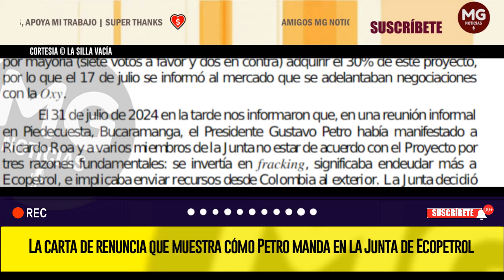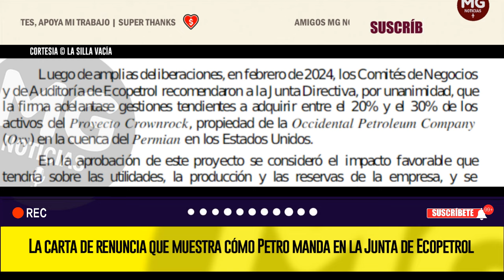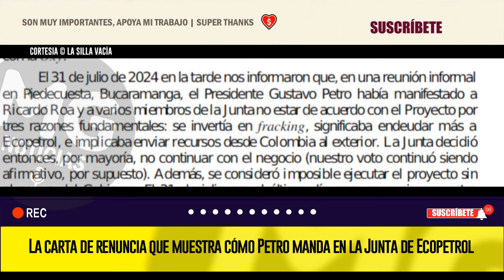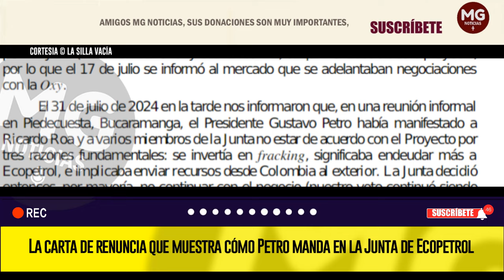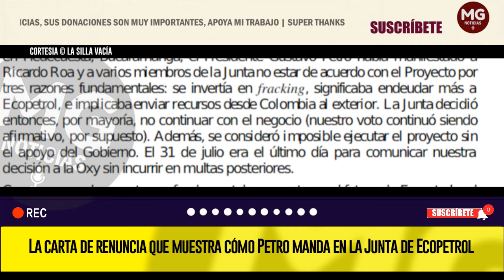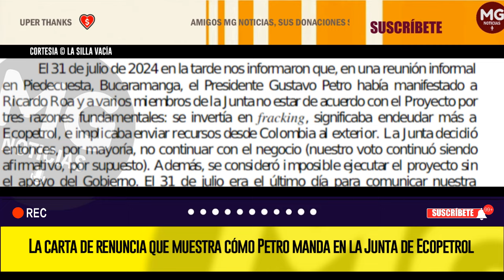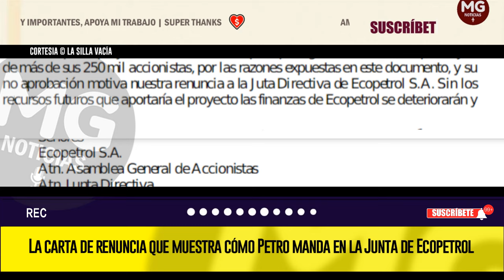⚫ LA CARTA DE RENUNCIA QUE MUESTRA CÓMO PETRO MANDA EN LA JUNTA DE ECOPETROL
La carta, obtenida por La Silla Vacía, está firmada por dos de los miembros independientes de la Junta Directiva. Son Juan José Echavarría, el exgerente del Banco de la República y representante de los cerca de 250 mil accionistas minoritarios, y Luis Alberto Zuleta, también miembro independiente.